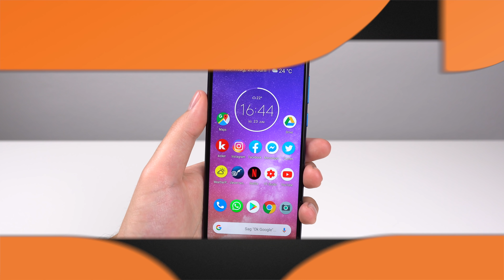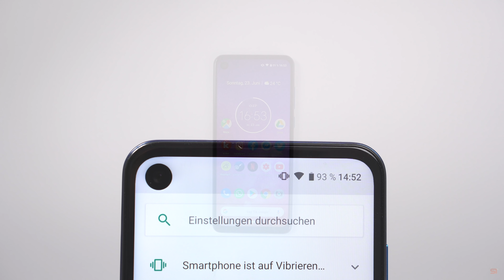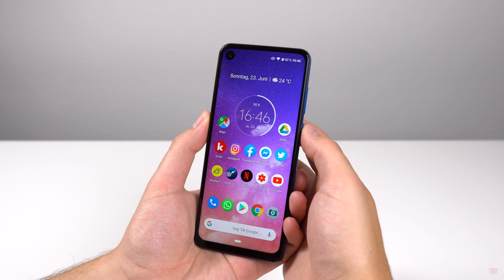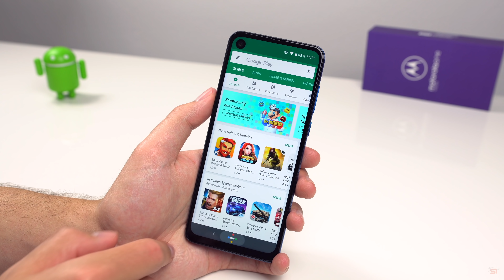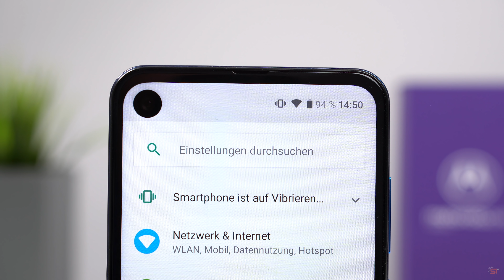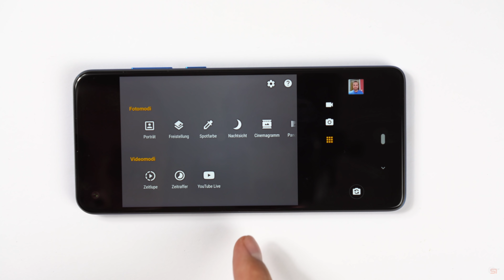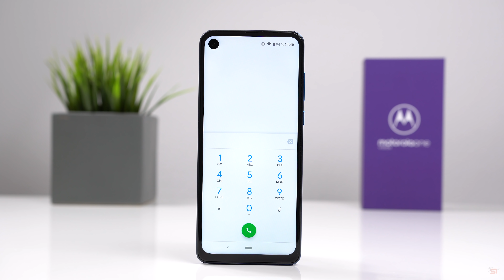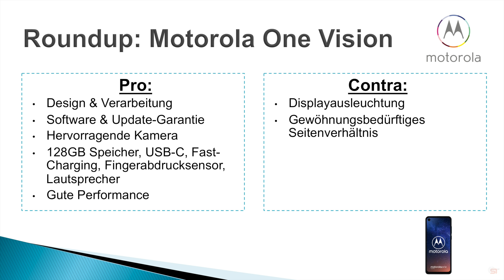Definitiv ein Geheimtipp: Motorola One Vision Review (Deutsch) | SwagTab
Motorola One Vision bei Amazon

In diesem Video seht ihr einen ausführlichen Test des Motorola One Vision in deutsch